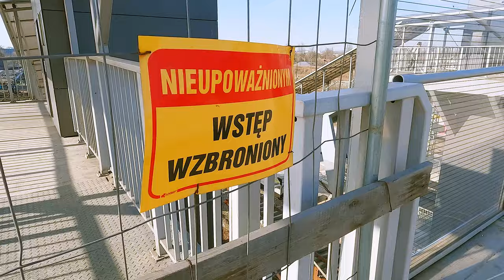Największa estakada tramwajowa w Polsce - Kraków / Płaszów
Stacja kolejowa Kraków Płaszów przechodzi właśnie modernizację. Połączenie z centrum Krakowa zapewniać będą tramwaje, które przemierzają estakadę nad torami kolejowymi. Czy to połączenie pociąg + tramwaje stworzy nowe serce komunikacyjne krakowskiego Podgórza?